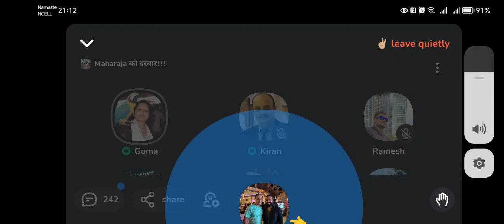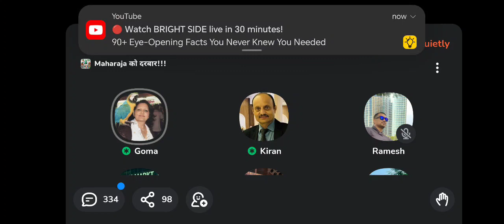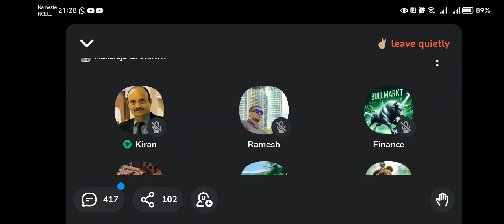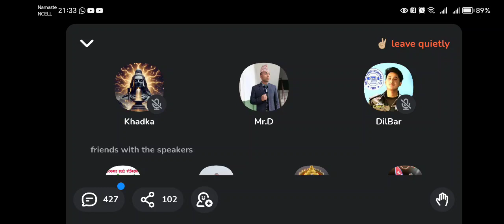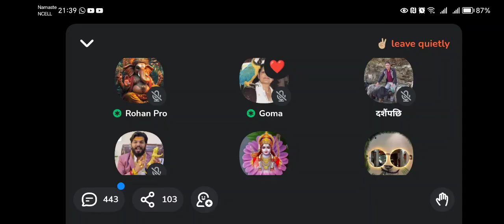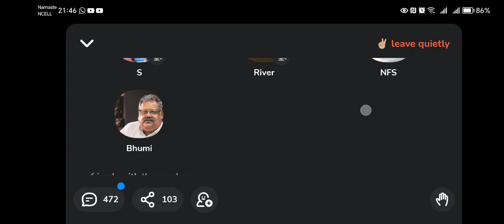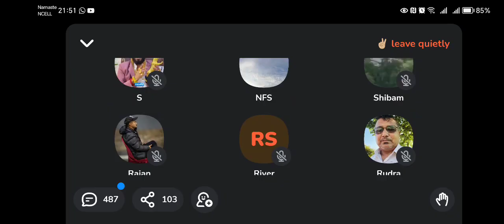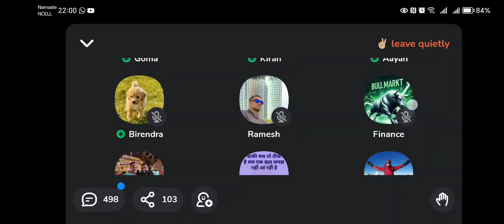Nepse EXPERTS Reveal Today's Market Secrets!: बजार चाडपर्ब पछि गति लिन्छ:nepse discussion